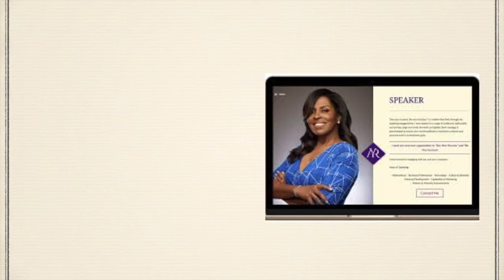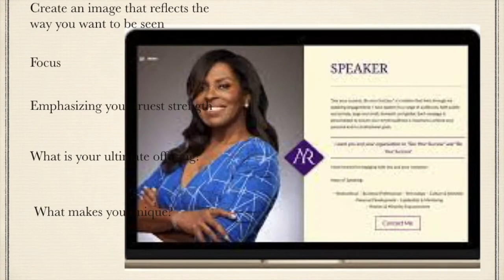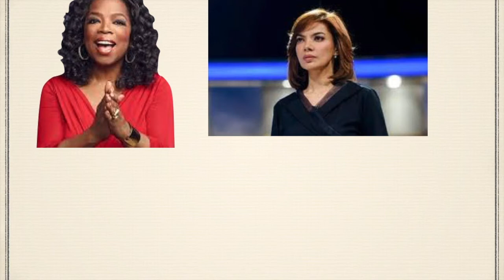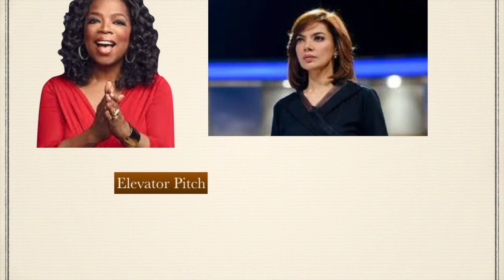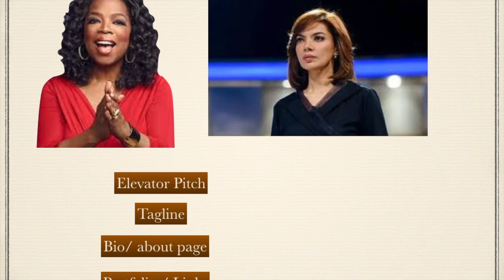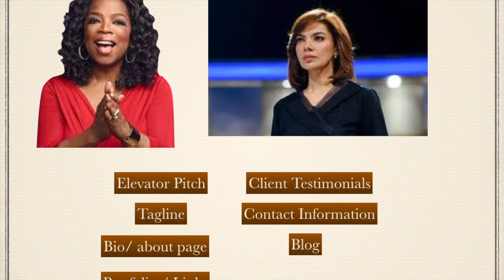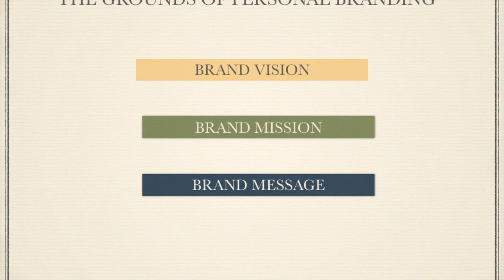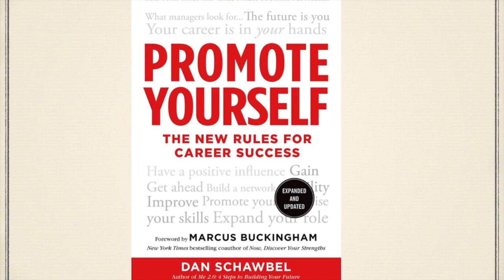Apa itu personal branding?